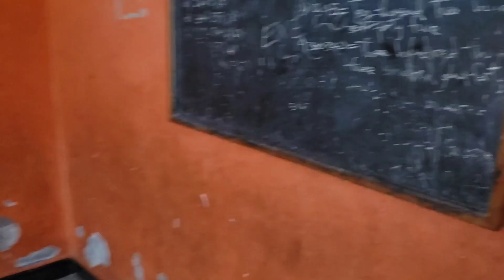Doing our part